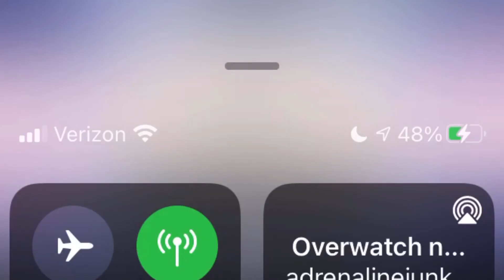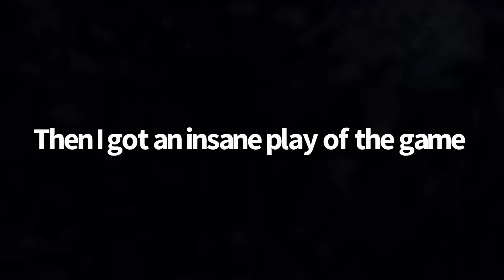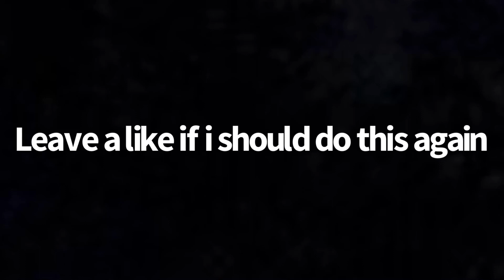OverWatch and chill with CarsontheHill